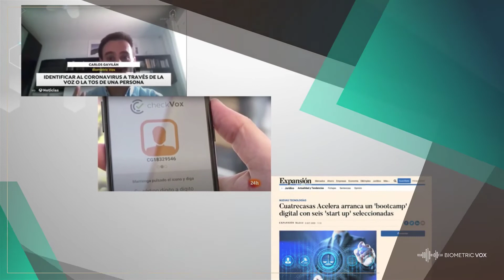Biometric Vox: soluciones con la voz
Video presentación corporativa de Biometric Vox.